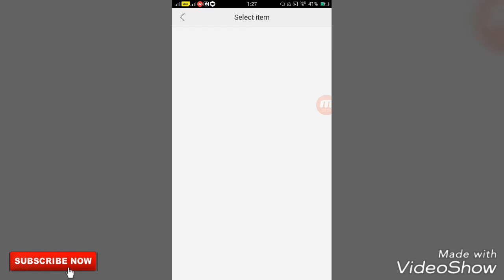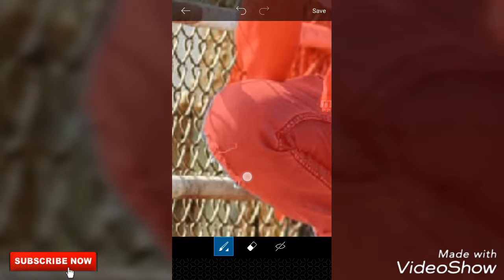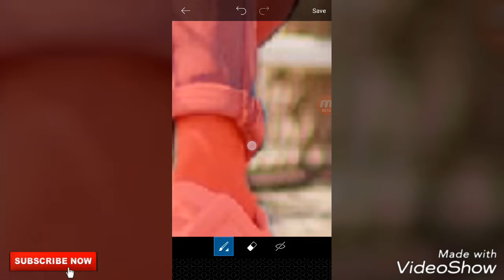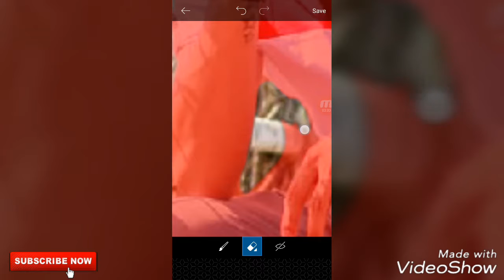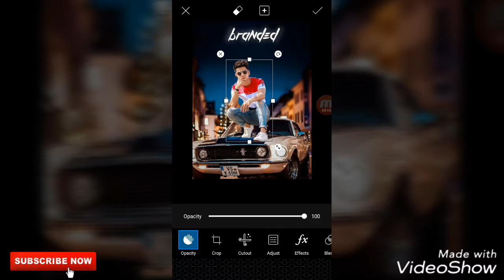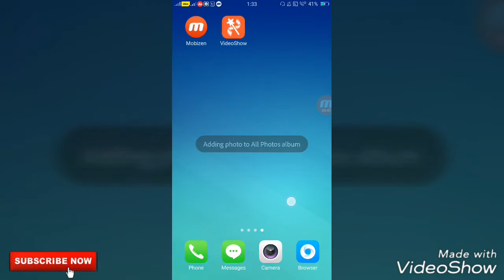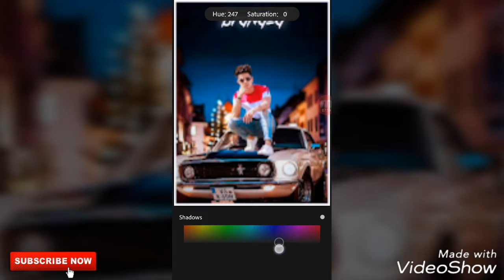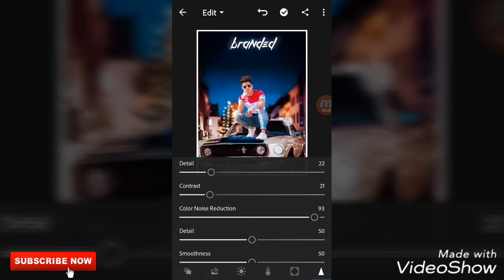BEST BACKGROUND CHANGE MANIPULATION IN PICSART AND LIGHTROOM BY GOVIND MISHRA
FACKBOOK GOVIND MISHRA
TWITTER GOVIND MISHRA 0143